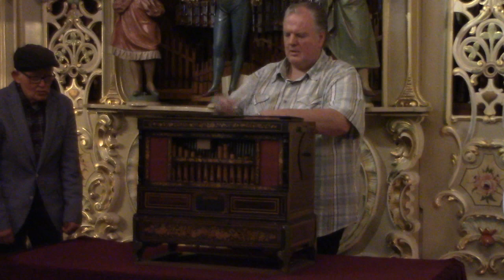SKO Haarlem Dag van kleine orgels 08-09-19 #25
De organisatie van de dag van kleine orgels is grotendeels gedaan door Robin Hendriks en ik denk, dat hij daarmee veel mensen een groot plezier heeft gedaan!
Deze dag waren er 15 kleine draaiorgels op bezoek, w.o. drie zeldzame cilinder orgels, bouwjaren vanaf 1873, goed klinkend en erg oud, de meeste hadden 8 muziekstukken, maar de Bruder van Wim Snoerwang had er 10 (Flütepan), en dat is heel bizonder!
De orgels op alfabetische volgorde van deze fabrikanten: Bruder, Carl Frei, Gavioli, Henk Veeningen, Imhof & Mukle, Jan Roos, Perlee, Verbeeck, Wim Minning.
Het was buitengewoon gezellig en we hebben veel mensen gezien, die we niet eerder zagen.
Normaal blijven we vaak ruim twee uur, maar deze keer zelfs vier uur!
Ik heb geprobeerd, de meeste orgels op te nemen en ook een paar van SKO.
In totaal heb ik 35 opnamen gemaakt, wat volgens mij ook een record is.
Sommige orgels hebben buiten, onder een partytent gespeeld.
Vandaag hoor de ik van Yvonne Ravenhorst, dat ze al sinds maart 2019 De Keistad niet langer huurt van Elbert Pluer, maar van hem heeft gekocht. Petje af!
Veel plezier, Groeten, Wim & Greta